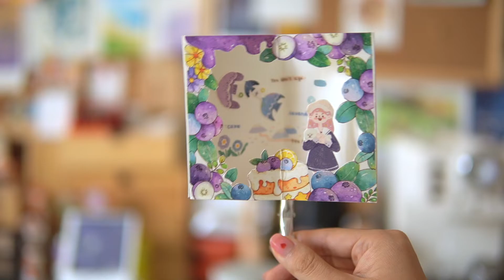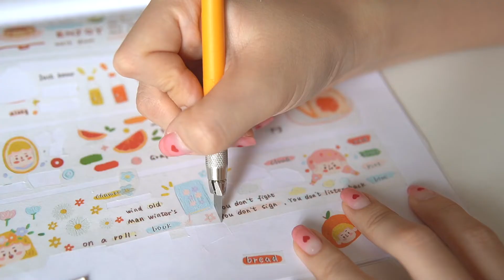立体手帐制作教程|蓝莓手帐小卡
本频道的内容都符合儿童安全标准，不会包含任何不适宜的元素。 立体手帐制作教程|橙子手帐使用指南

This is the official YouTube channel that ate the orange. Thank you for your attention.